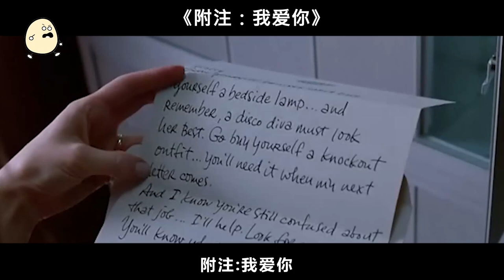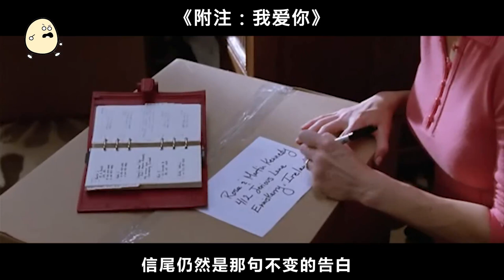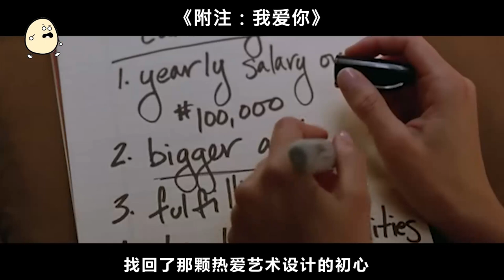老公不在，安排新歡安撫妻子，太讓人感動！死了都要愛的電影《P.S. 我愛妳》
附註：我愛妳 P.S. I Love You (2007)
導演: 理查德·拉·格拉文斯
編劇: 理查德·拉·格拉文斯 / 斯蒂芬·羅傑斯 / 西西莉亞·埃亨
主演: 希拉裏·斯萬克 / 傑拉德·巴特勒 / 麗莎·庫卓 / 吉娜·格申 / 詹姆斯·馬斯特斯 / 凱西·貝茨 / 小哈裏·康尼克 / Nellie McKay / 傑弗裏·迪恩·摩根 / 迪恩·文特斯 / Anne Kent / Brian McGrath / 雪莉·雷奈·史考特 / 蘇珊·布萊克威爾 / 邁克爾·康特裏曼 / Roger Rathburn / 謝潑德·弗蘭克爾 / 麥克·道爾 / Don Sparks / Caris Vujcec / Aonghus Og McAnally / Richard B. Watson / Marcus Collins / 貝蒂·戴維斯 / Dwayne Duprey / 朱迪·加蘭 / 薩爾·隆戈巴爾多 / 瑪德琳·麥凱 / 莎拉·凱瑟琳·施密特